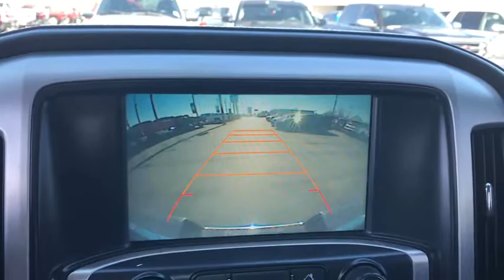2016 GMC Sierra 1500 Tulsa, Broken Arrow, Bixby, Sand Springs, Owasso, OK U771420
Used 2016 GMC Sierra 1500 available at Classic Chevrolet in Tulsa, Oklahoma. Servicing the Broken Arrow, Bixby, Sand Springs, and Owasso, OK area.
2016 GMC Sierra 1500 SLE - Stock#: U771420 - VIN#: 1GTV2MEC4GZ385188

Classic Chevrolet
8501 Owasso Expwy

AIR CLEANER  HIGH-CAPACITY,LPO  WHEEL LOCKS  SET OF 4,WHEELS  18 X 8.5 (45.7 CM X 21.6 CM) BRIGHT MACHINED ALUMINUM,REMOTE VEHICLE STARTER SYSTEM,REAR AXLE  3.42 RATIO,TRANSMISSION  6-SPEED AUTOMATIC  ELECTRONICALLY CONTROLLED  with overdrive and tow/haul mode. Includes Cruise Grade Braking and Powertrain Grade Braking (STD),TIRES  P265/65R18 ON-/OFF-ROAD  BLACKWALL,UNDERBODY SHIELD  TRANSFER CASE PROTECTION,HILL DESCENT CONTROL,SLE VALUE PACKAGE  includes (AG1) driver 10-way power seat adjuster when ordered with (AZ3) seats only  (N37) manual tilt and telescopic steering column  (BTV) Remote vehicle starter system  (T3U) LED front fog lamps  (UG1) Universal Home Remote  (C49) rear-window defogger  (KI4) 110-volt AC power outlet  (CJ2) dual-zone climate control  (Z82) trailering equipment  and (G80) rear locking differential for 2WD models only,UNIVERSAL HOME REMOTE,DEFOGGER  REAR-WINDOW ELECTRIC,TRAILER BRAKE CONTROLLER  INTEGRATED,SLE PREFERRED EQUIPMENT GROUP  Includes Standard Equipment,GVWR  7200 LBS. (3266 KG),LICENSE PLATE KIT  FRONT,POWER OUTLET  110-VOLT AC,SLE CONVENIENCE PACKAGE  includes (JF4) power-adjustable pedals  (UD7) Rear Park Assist  (C49) rear-window defogger and (A48) sliding rear window,FOG LAMPS  THIN PROFILE LED,TRAILERING EQUIPMENT  includes trailer hitch  7-pin and 4-pin connectors (Includes (G80) locking rear differential on 2WD models.,STEERING COLUMN  MANUAL TILT-WHEEL AND TELESCOPING,PEDALS  POWER-ADJUSTABLE,ENGINE  5.3L ECOTEC3 V8 WITH ACTIVE FUEL MANAGEMENT  DIRECT INJECTION  and Variable Valve Timing  includes aluminum block constr